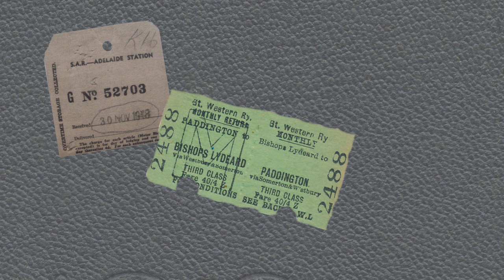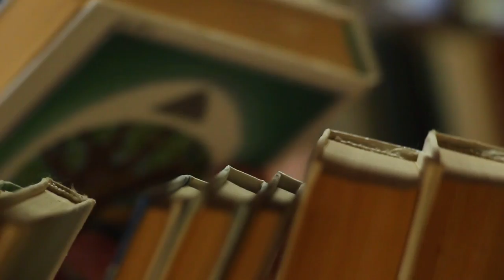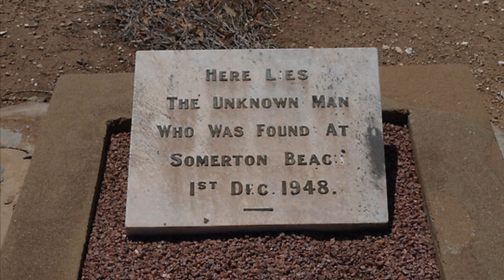The Somerton Man | Friday Night Frights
I'll see you on a Friday in the near future.

Thanks,
Sara-Dawn xoxo